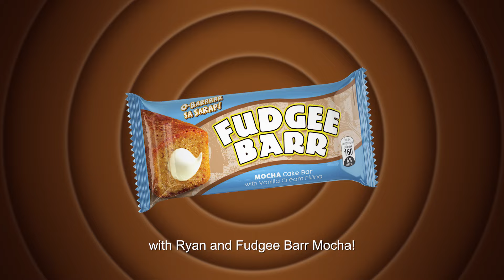Fudgee Barrkada Mocha